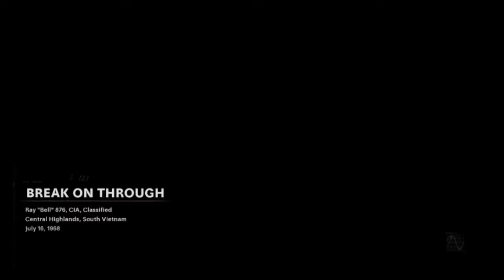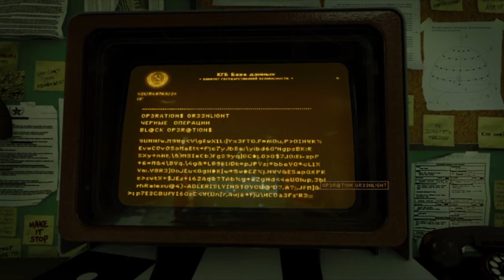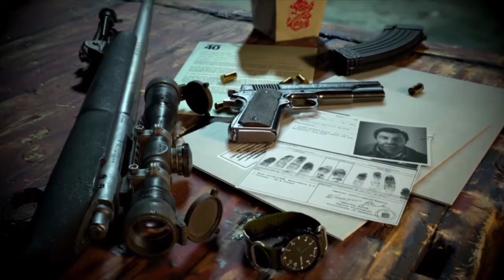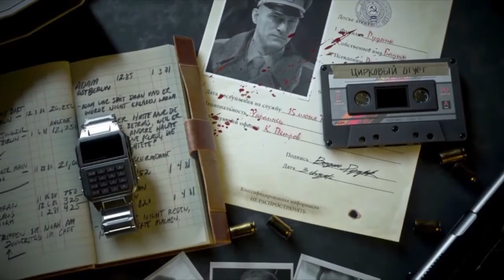CALL OF DUTY COLD WAR FINALE (ENDING)